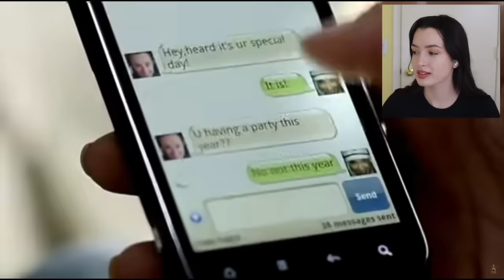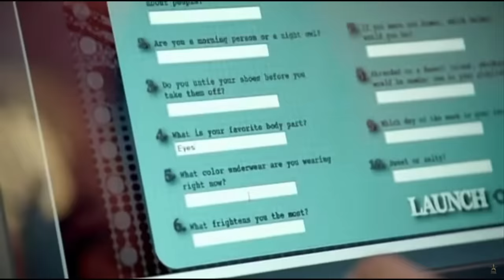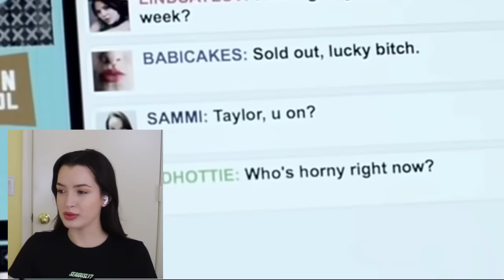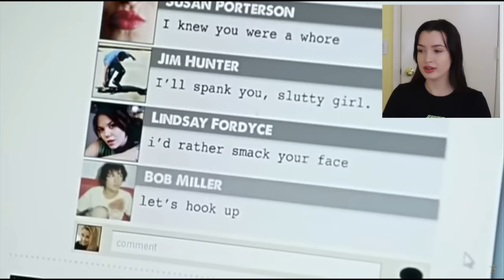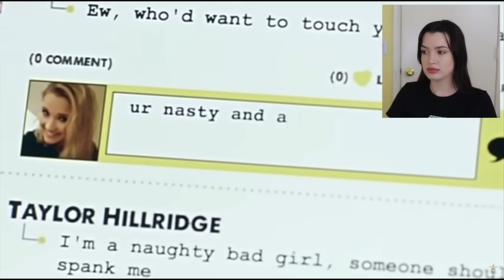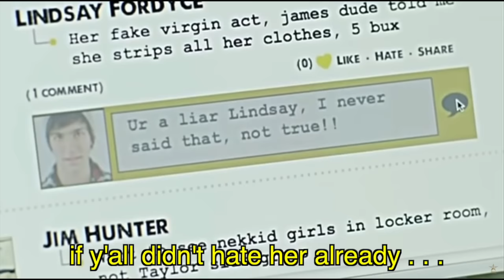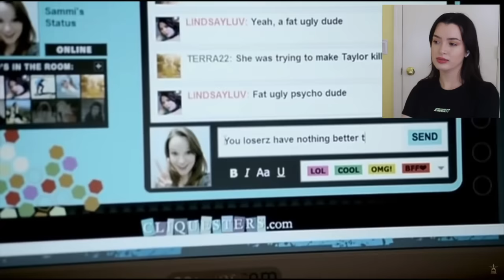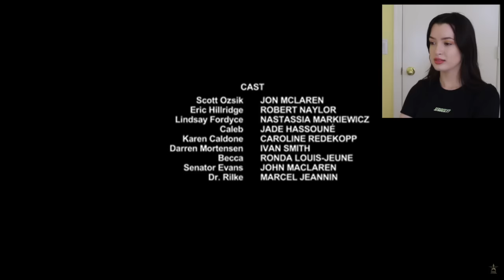I Don't Remember * CYBERBULLY* Being THIS Bad... or Funny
Ashley Ippolito
USA